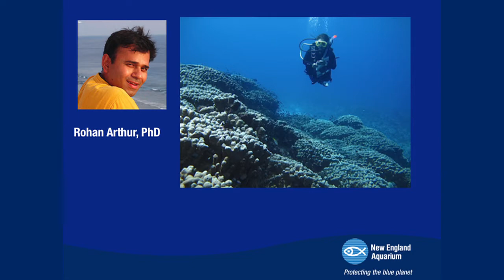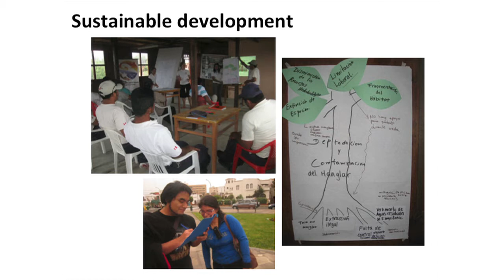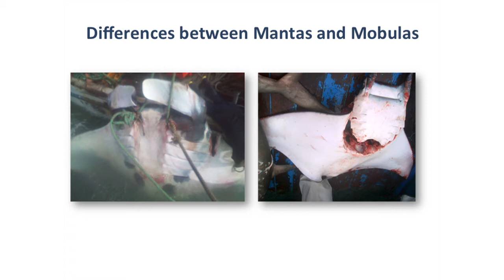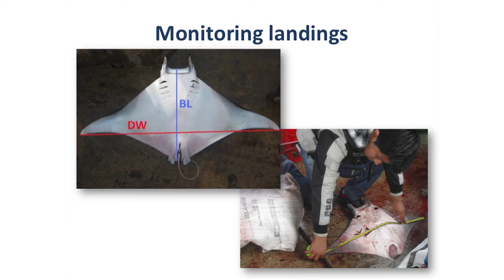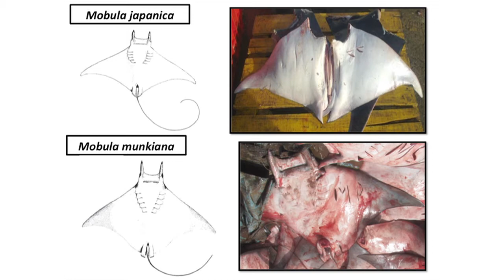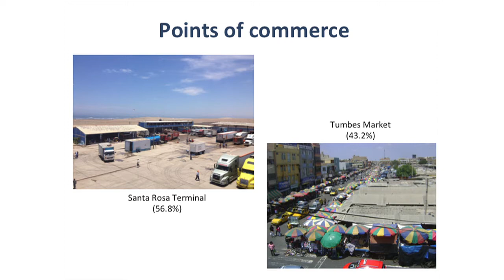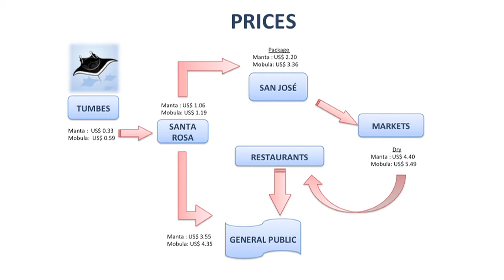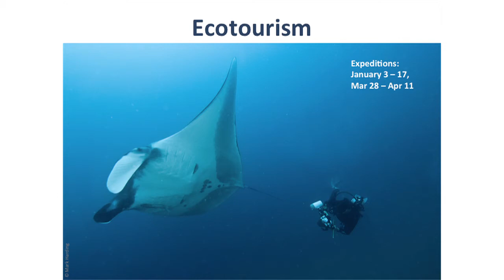Kerstin Foresberg — Aquarium Lecture Series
November 11, 2013 — Hear award winning Peruvian conservation biologist Kerstin Forsberg tell the inspiring story of a dedicated international team of scientists, conservationists and fishermen working to save an important population of giant oceanic manta rays off the coast of Peru. This collaborative effort of Planeta Oceano, Shark Savers and the Manta Trust has been supported in part by the Aquarium's Marine Conservation Action Fund (MCAF) and is focused on collecting the scientific data needed to guide effective conservation measures in Peru for manta rays and their relatives the mobula rays, which are threatened by overfishing and bycatch. A longer-term goal of the project is to help fishermen find an alternative livelihood through ecotourism. Kerstin Forsberg, a passionate and accomplished young leader in ocean conservation, was recognized with the World Wildlife Fund's International President's Award, which "acknowledges and encourages outstanding achievements of young people under the age of 30 who are making strong and compelling contributions to nature conservation." In addition, Kerstin has been named as one of Forbes magazine's "30 Under 30 Social Entrepreneurs."

Filmed and edited by Wesley Sanchez.